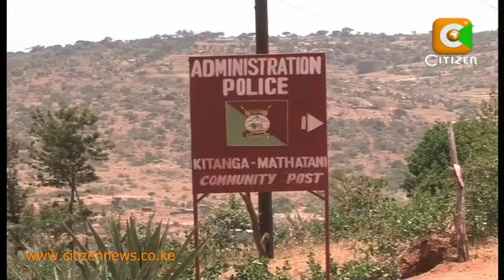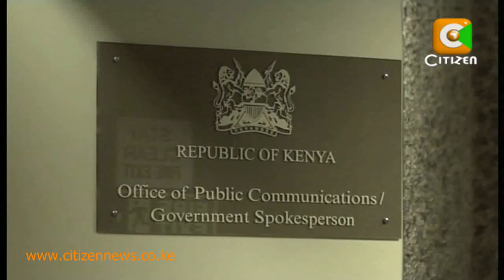Newsmakers: Alfred Mutua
NEWSMAKERS: Focus on gov't spokesman Dr. Alfred Mutua.